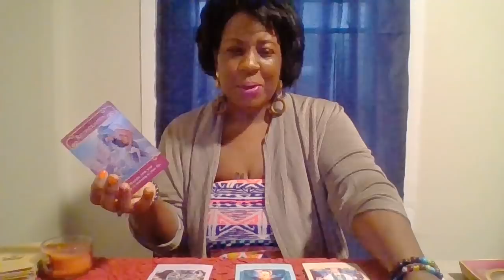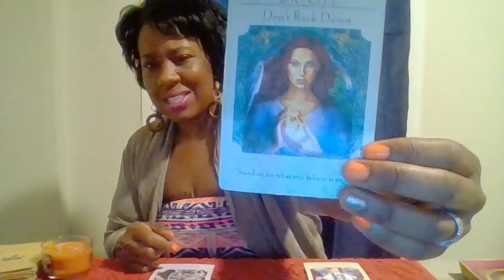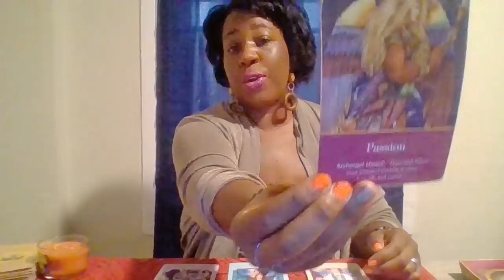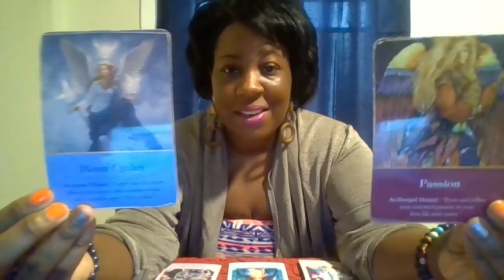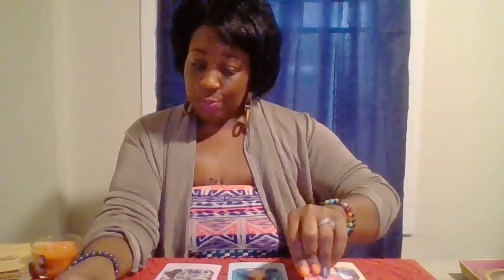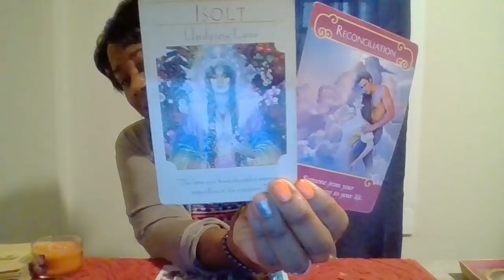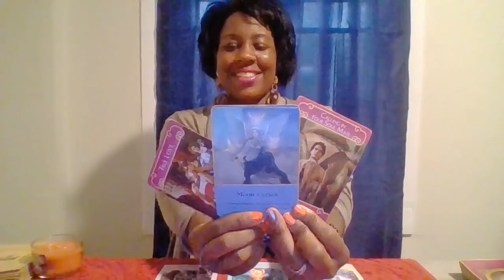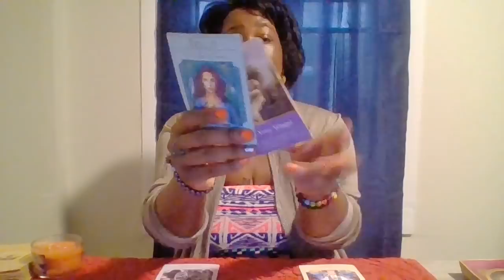Cancer Life & Love Nov2018-Jan 5th 2019 EX Returns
cancer sun , moon and rising , please like, share and subscribe to my channel thank you so much for the love and support check out my website to book a personal reading